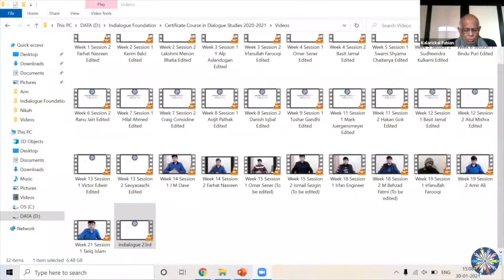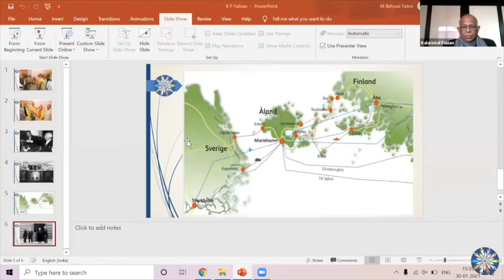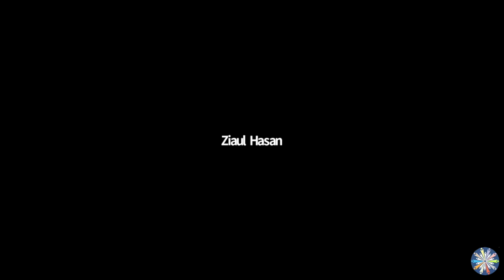Conflicts, International and National | Ambassador K P Fabian | Dialogue Studies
Ambassador K P Fabian served in the Indian Foreign Service from 1964 to 2000. He was Ambassador of India to Finland, Qatar, and Italy. Post-retirement, Ambassador Fabian has been active with NGOs, corporate bodies, and academia. He is currently a Professor at Symbiosis University, and the Indian Society of International Law. He is on the guest faculty of Geneva School of Diplomacy and International Relations.

He has published the following books: Commonsense on War on Iraq and Diplomacy: Indian Style. His latest book The Arab Spring That Was and Wasn't is due shortly.